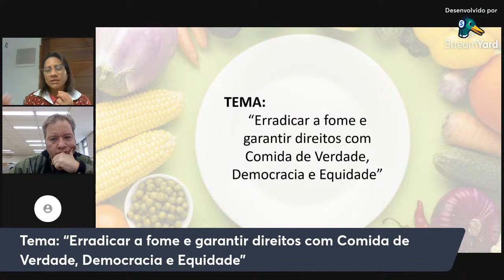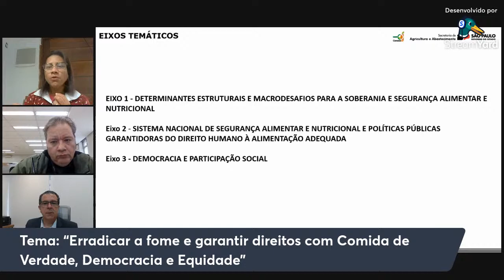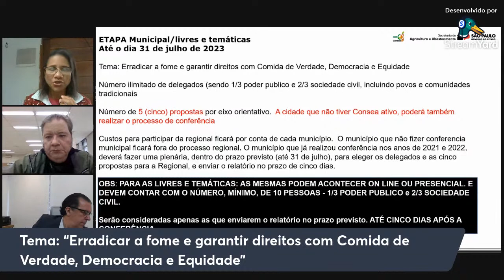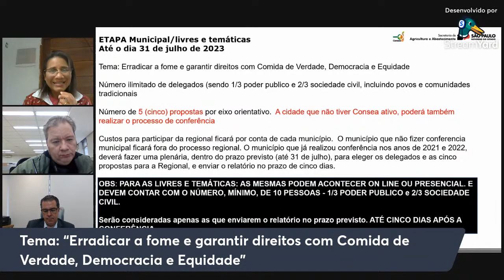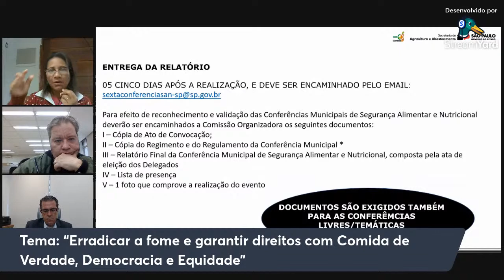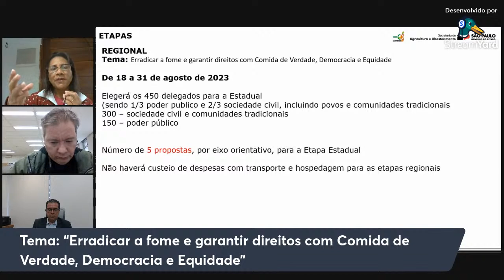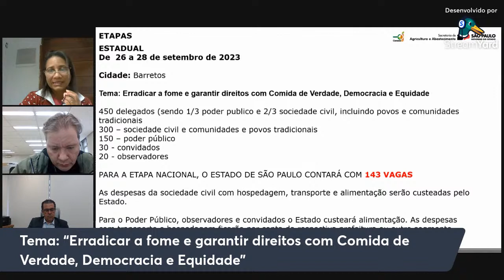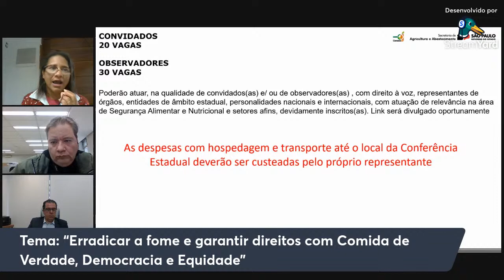2º Encontro de Orientações sobre as conferências de Segurança Alimentar